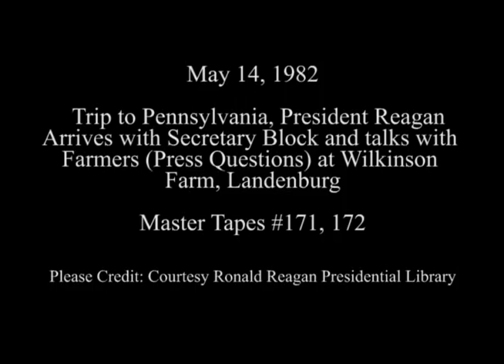President Reagan visits the Wilkinson Farm Landenberg, Pennsylvania on May 14, 1982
Full Title: President Reagan’s Arrives with Secretary Block and Talks with Farmers followed by Press Questions at the Wilkinson Farm in Landenberg, Pennsylvania on May 14, 1982

Access Restriction(s):Unrestricted
Use Restriction(s):Unrestricted